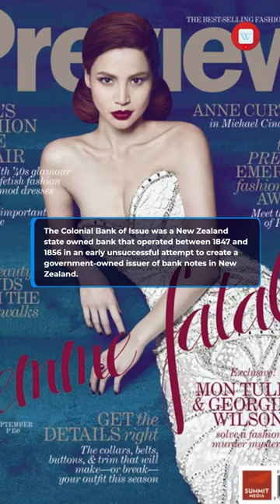Colonial Bank of Issue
The Colonial Bank of Issue was a New Zealand state owned bank that operated between 1847 and 1856 in an early unsuccessful attempt to create a government-owned issuer of bank notes in New Zealand. The bank was created by an Ordinance of the Governor of New Zealand, Sir George Grey.
Pressure from the newly formed Colonial Parliament, the Union Bank of Australasia, and the local commercial sector, along with views developed in the Colonial Office in the United Kingdom to allow experimentation on competition in the issue of banknotes, led to the bank being wound up by the New Zealand Colonial Bank of Issue Winding-Up Act 1856.

Colonial Bank of Issue wikipedia facts fact This video generated Wikipedia by Bot, Sorry for the irrelevant picture or video